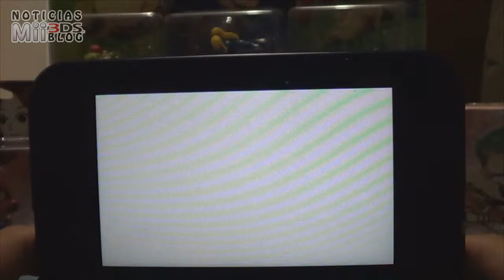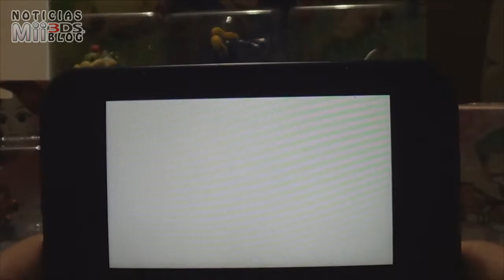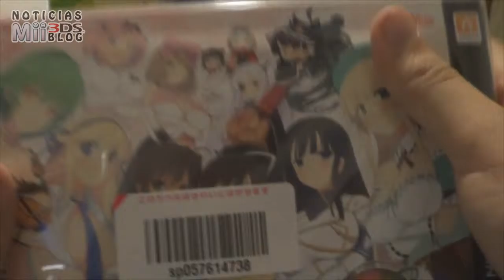Jugando un poco en la "Streetpass Mii Plaza"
Hola a todos despues de un rato concentrado en el trabajo y conseguir un objetivo aqui andamos de vuelta con nuestros pequeños videos y hoy les traemos un poco de la Plaza Mii.